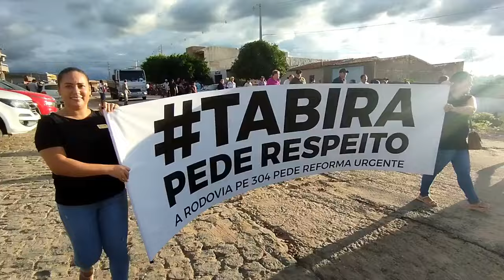Protesto na PE 304 em Tabira-PE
Protesto na PE 304, que liga as cidades de Tabira a Água Branca, na Paraíba